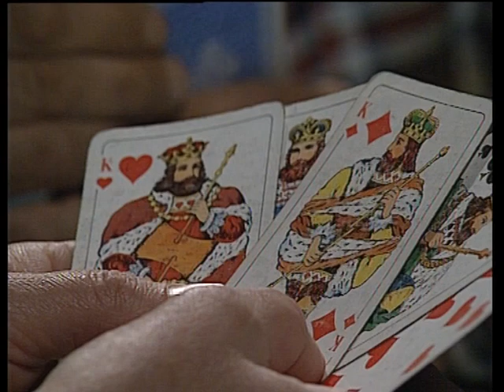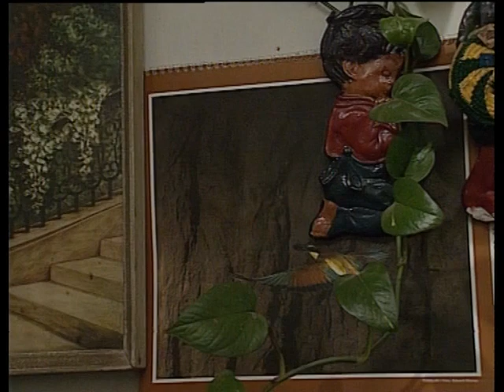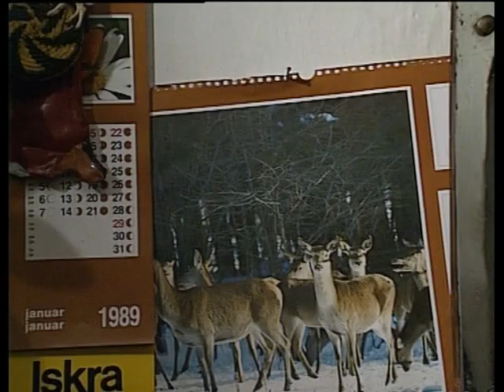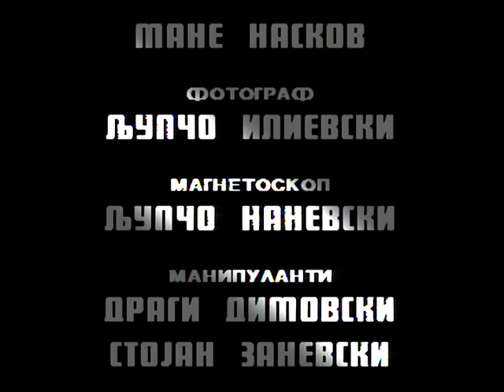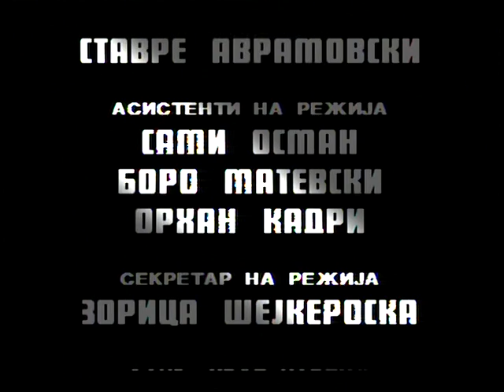TRST VIA SKOPJE (1990), 12ta epizoda [S2E6]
Dramska serija vo produkcija na Televizija Skopje (MRTV)

Rezija: Bogdan Pop Gjorcev

Vo vtorata sezona od 1990 god. Petar Georgievski - Kamikaza go igra  Mefo, bratot na Rio.